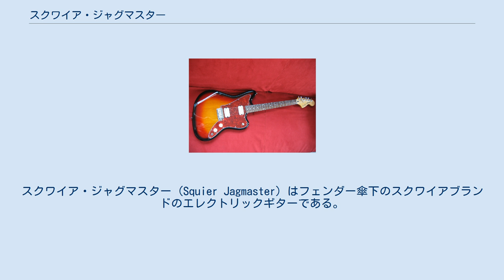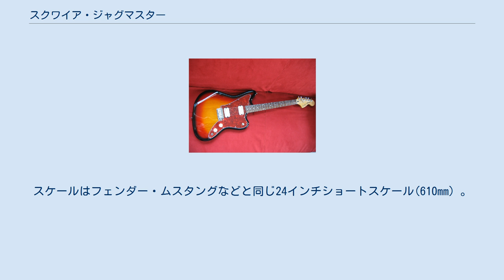スクワイア・ジャグマスター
スクワイア・ジャグマスター (Squier Jagmaster) はフェンダー傘下のスクワイアブランドのエレクトリックギターである。
 1997年にスクワイア・ビスタ・シリーズ (Squier Vista Series) として発売され、現在はヴィンテージ・モデファイド・シリーズ（VINTAGE MODIFIED SERIES）として販売されている。
掲載している仕様はヴィンテージ・モデファイド・シリーズとしてのジャグマスターのものである。
 名前からわかるように、ボディシェイプはジャガーやジャズマスターに似た形状をしている。
ピックガードはブラックが3プライ、サンバーストが4プライ。
 ピックアップはダンカン・デザインドのハムバッカーを2基搭載。
コントロールは1ボリューム、1トーンとシンプルな作りになっている。
 ネックはメイプルのCシェイプ、指板はローズウッド。
フレット数は21で、ミディアムジャンボサイズのものが採用されている。
スケールはフェンダー・ムスタングなどと同じ24インチショートスケール(610mm）。
 現在はブラックとサンバーストの2色のみラインナップされているが、以前はトレモロなど一部仕様の異なるキャンディアップルレッドや、現行品と同じ仕様で色のみ変更されたFactory Special Run（FSR、限定生産）のキャンディアップルレッドとレイク・プラシッド・ブルーが存在した。